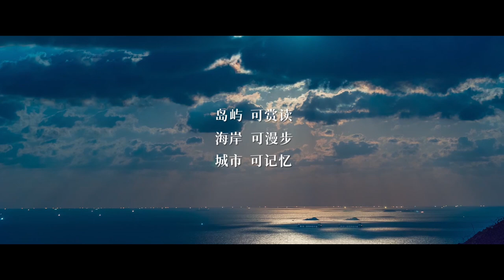The Beautiful Zhoushan Islands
The beautiful Zhoushan Islands, with 1390 islands scattered like sparkling pearls in the vast sea, are endowed with a unique island mountain and sea landscape that gives this place infinite charm.
The unique elements of marine landscapes, marine customs, marine cuisine, and Buddhist culture have formed Zhoushan, a nationally renowned leisure and vacation destination that is popular in the Yangtze River Delta region.
Last year, Zhoushan became a pilot city for comprehensive tourism reform and a pilot area for comprehensive reform of marine tourism in China, allowing Zhoushan's tourism to have a better vision